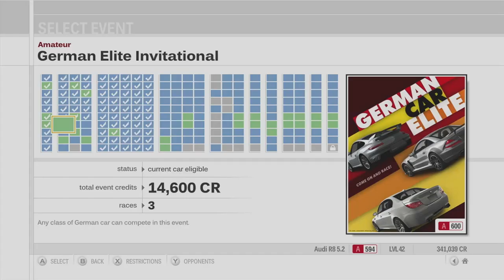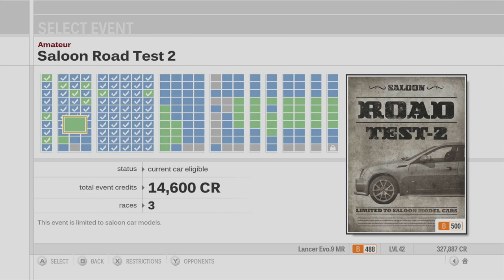Forza Motorsport 3 Playthrough - German Elite, Saloon Road Test 2, Executive Car Open - Episode 35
Chapters:
00:00 - Intro
00:45 - German Elite Invitational - Camino Viejo de Monserrat
04:38 - German Elite Invitational - Road Atlanta
08:25 - German Elite Invitational - Maple Valley
12:45 - Saloon Road Test 2 - Sunset Peninsula
16:28 - Saloon Road Test 2 - New York Circuit
20:33 - Saloon Road Test 2 - Camino Viejo de Monserrat
24:55 - Executive Car Open - Silverstone
28:35 - Executive Car Open - Amalfi Coast
32:49 - Executive Car Open - Suzuka Circuit